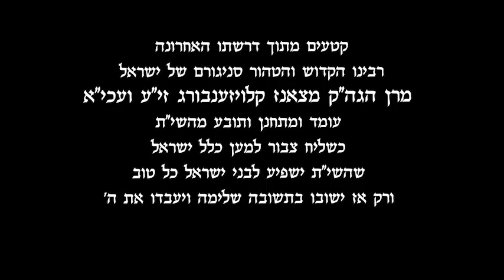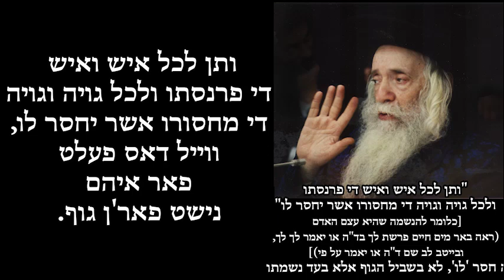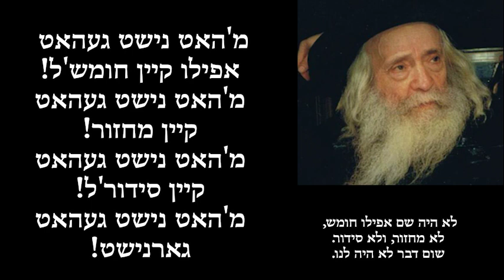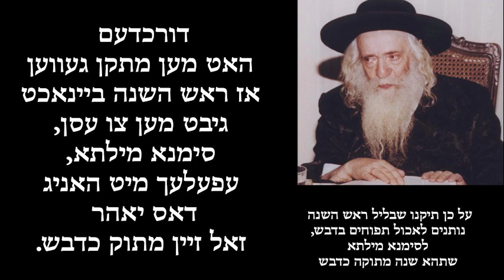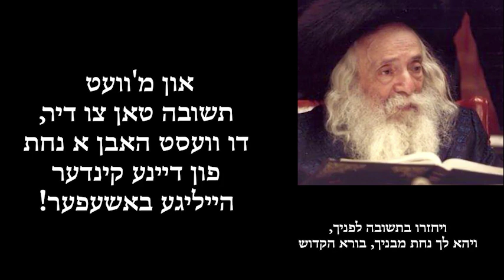Shefa Chaim:"Hashem, be nice to your children if you want them to return to you!"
קטעים מתוך דרשתו האחרונה רבינו הקדוש והטהור סניגורן של ישראל כ"ק מרן הגה"ק מצאנז קלויזענבורג זי"ע

עומד ומתחנן ותובע מהשי"ת כשליח צבור למען כלל ישראל שהשי"ת ישפיע לבני ישראל כל טוב ורק אז ישובו בתשובה שלימה, ויעבדו את ה'
Ki Suvoi 5744